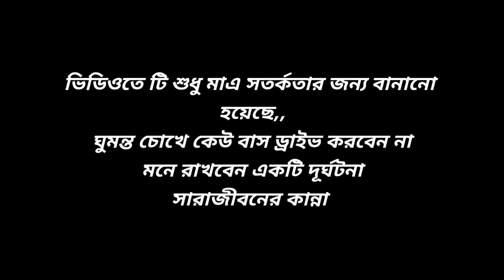এনা ও লন্ডন এক্সপ্রেস এর সড়ক দুর্ঘটনা | 😢😢 Ena And London Express Road Accident